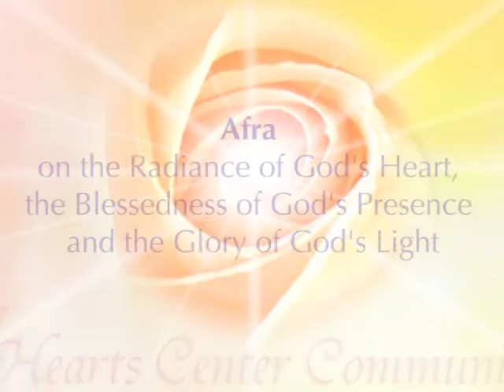Afra on the Radiance of God's Heart, the Blessedness of God's Presence and the Glory of God's Light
Afra's teaching on the Radiance of God's Heart, the Blessedness of God's Presence and the Glory of God's Light, was delivered through David Christopher Lewis, spiritual teacher and author, during the weekly free Afra Vigil broadcast with prayers, songs and meditations, March 25, 2018.

.•*¨`*•✿.ℒℴ vℯ. ✿•*¨`*•.¸